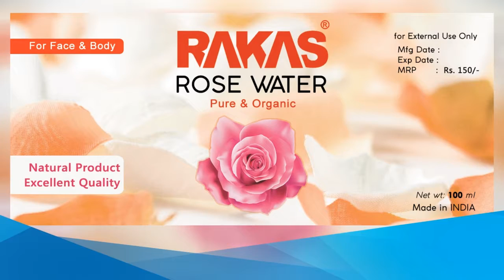Rakas Products - Rakas Family Beauty Care